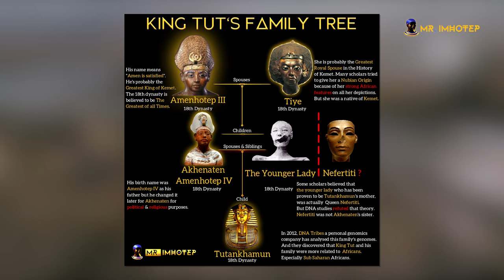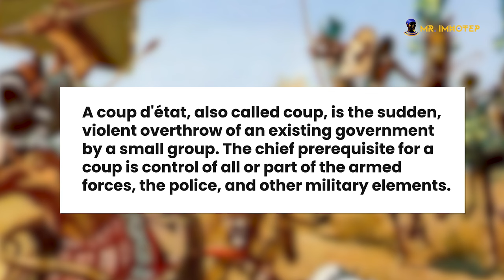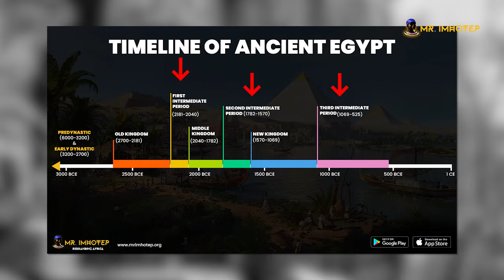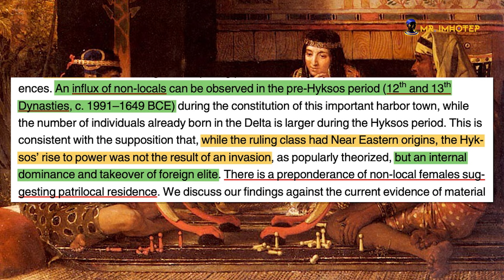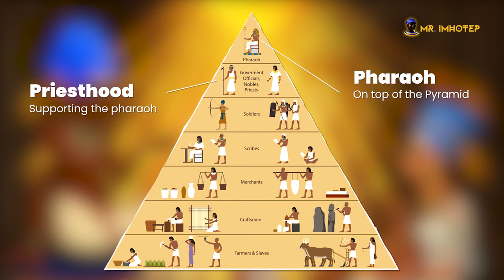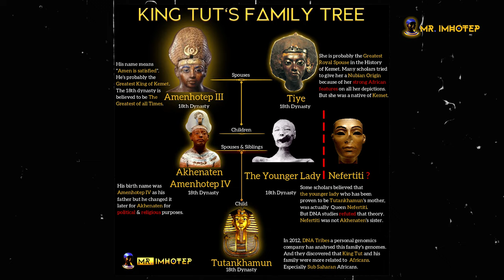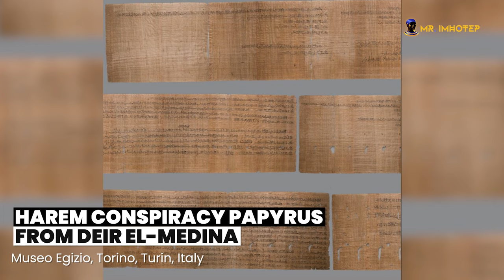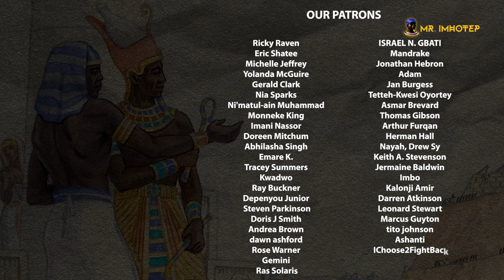The Tragic End of Pharaonic Dynasties: The Original Game of Thrones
Did you know that? Which event do you consider the most significant?